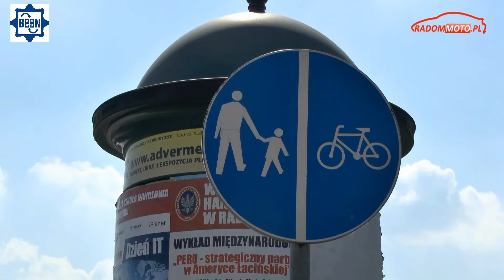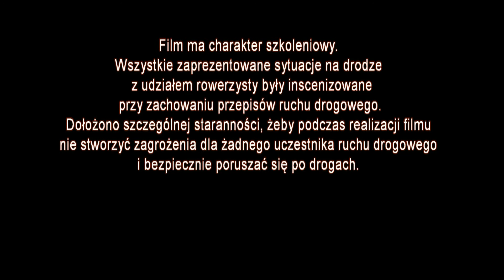Bezpiecznie na rowerze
Przypomnienie jak bezpiecznie i zgodnie z przepisami jeździć na rowerze. Organizatorami akcji "Bezpiecznie na rowerze" są Wydział Ruchu Drogowego Komendy Wojewódzkiej Policji zs. w Radomiu i portal radommoto.pl. Akcja jest realizowana w ramach programu "B&N B jak Bezpieczny i N jak Niechroniony" oraz kampanii "Radomskie - regionem kultury na drodze".